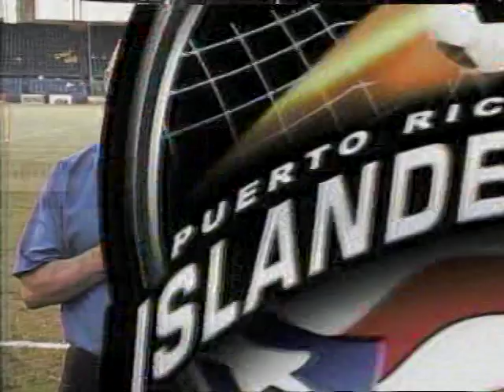PR Islanders - Entrevista a Nicholas Addlery, Joshua Hansen & Fabrice Noel 9-27-09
Previa del partido PR Islanders vs Rochester Rhinos- Entrevista a Nicholas Addlery, Joshua Hansen & Fabrice Noel; y comentarios del equipo de Onelink Comm